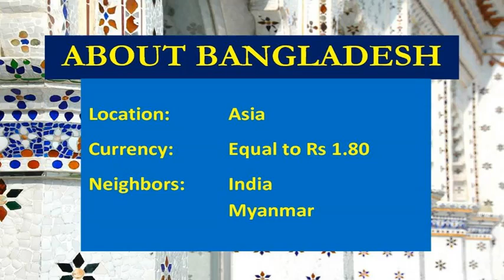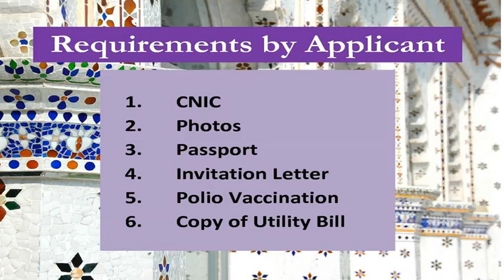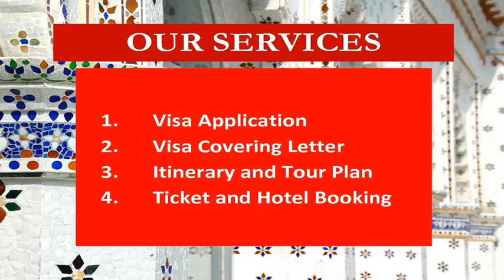Bangladesh Visa for Pakistani l Contact us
How to Apply l How to Get
BANGLADESH
Visit Visa l Tourist Visa

EMBASSY FEES l PROCESS l REQUIREMENTS
From Pakistan l For Pakistani l In Pakistan